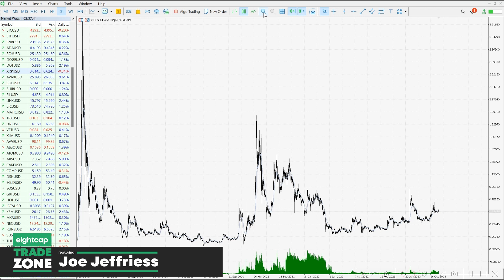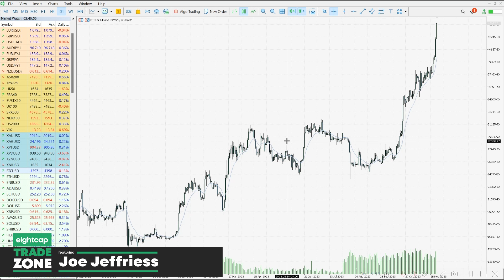Crypto Deep Dive: Top Coins and What's Behind BTC's Explosive Rally | Trade Zone with Joe Jeffriess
Hey Crypto enthusiasts! 🚀

In this week's update, we dive deep into the recent Crypto action, especially focusing on the leading coins like BTC, ETH, ADA, LTC, AVA, SOL, AVAX, DOT, and BCHUSD.

2023 has been a rollercoaster for Crypto, reminiscent of the excitement we felt back in 2020. Join us as we review the charts, analyze the recent surges, and share our insights on the potential for a BTC pullback after reaching new yearly highs. Don't miss out on the latest Crypto market trends! 📈

Have you stumbled upon our YouTube channel yet? 🤔